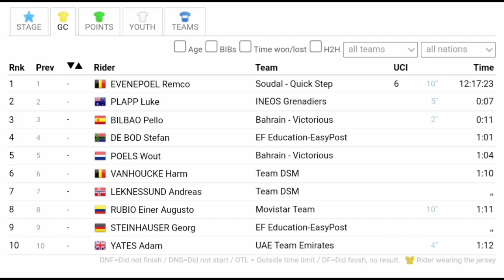Dylan Groenewegen Wins | 2023 UAE Tour | Stage 5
Dylan Groenewegen was quoted saying  "."
Classification

Music
1.
2. Splice app (GoPro)
Upcoming events
Tread Worn Journeys 體育頻道
فقي قناة الرحلات البالية الرياضية
ट्रेड वॉर्न जर्नी स्पोर्ट्स चैनल
Banda de rodadura gastada Journeys Sports Channel
Tread Worn Journeys Chaîne sportive
ট্রেড ওয়ার্ন জার্নিস্ স্পোর্টস চ্যানেল
Спортивный канал Tread Worn Journeys